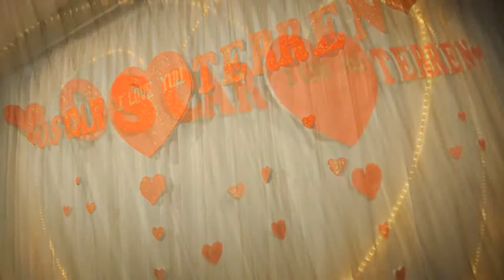Oscar & Terren Wedding Dinner Part 1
Wedding Pictures